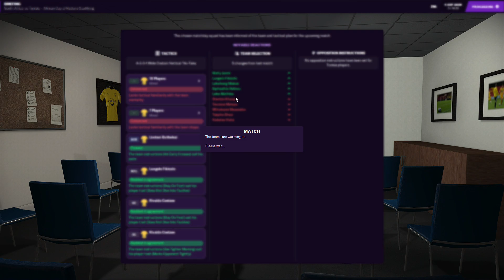FOOTBALL MANAGER 2021 | SOUTH AFRICA vs TUNISIA | AFRICAN CUP OF NATIONS QUALIFYING